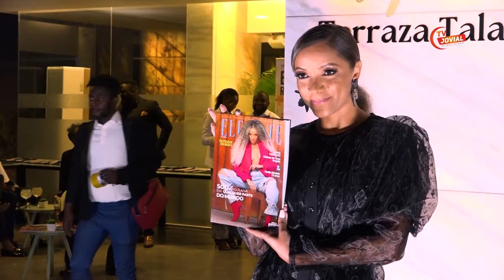Lançamento da 2ª Edição da Revista Elegance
Acompanhe nesta reportagem o lançamento da 2ª edição da Revista Elegance numa noite super descontraída cheia de glamour e belaza.